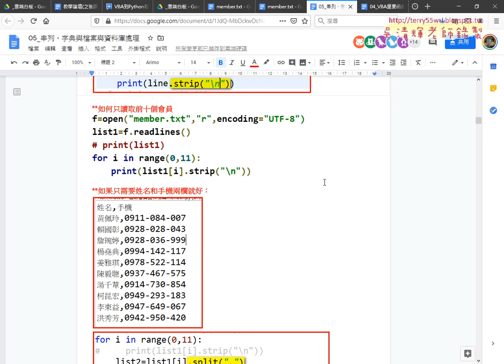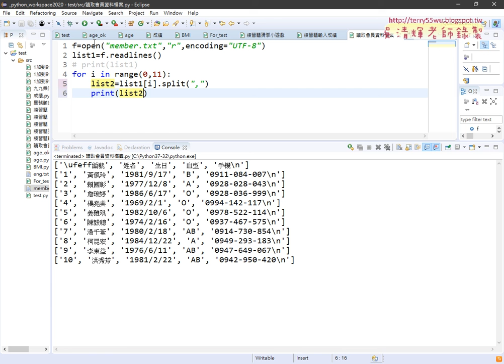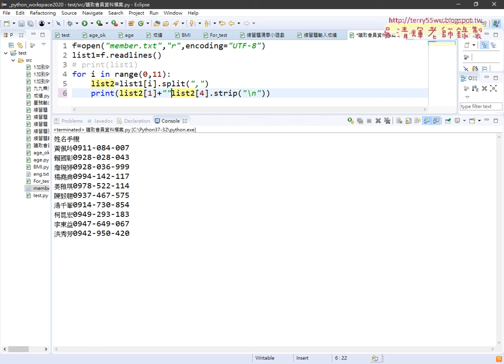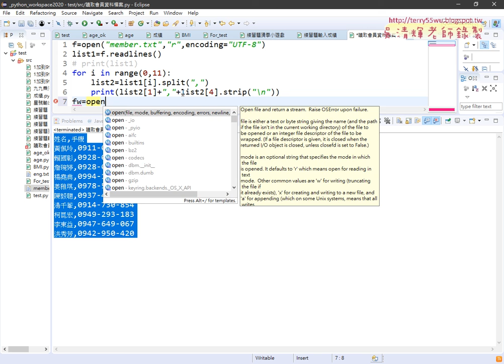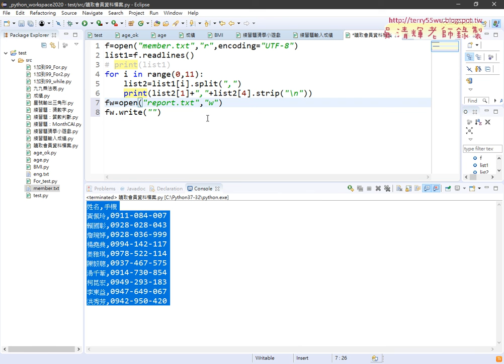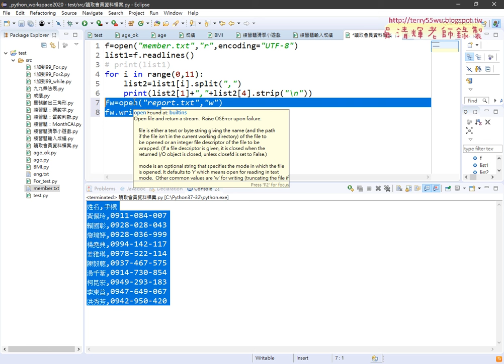07 只取姓名和手機兩欄